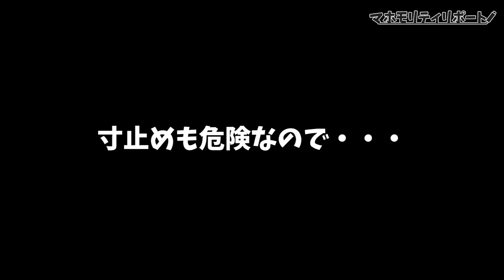国際派スターの丞威さんに突撃ドッキュン！【マホモリティリポート】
【マホモリティリポートとは】シネマトゥデイ記者森田真帆がスマートフォン片手に映画人や俳優、タレント、取材現場に突撃して、映画にまつわる面白話を紹介する動画コンテンツです。　今回は、国際派スターとして注目度がうなぎのぼりの丞威さんに突撃ドッキュン！中国のスターであるドニー・イェンとの共演秘話やかっこいいアクションもを披露していただきました!!